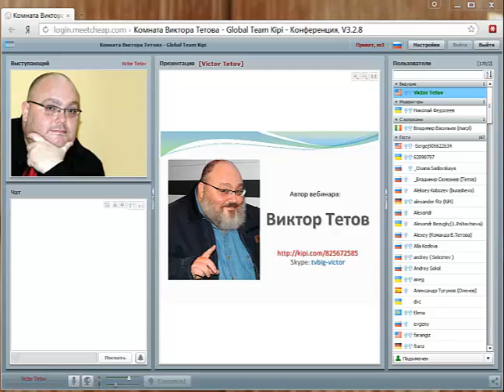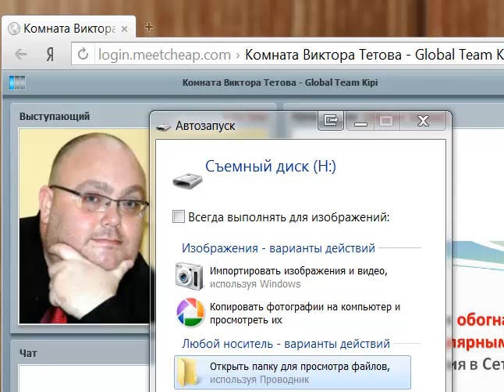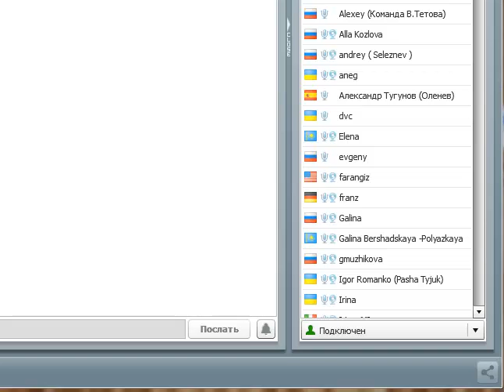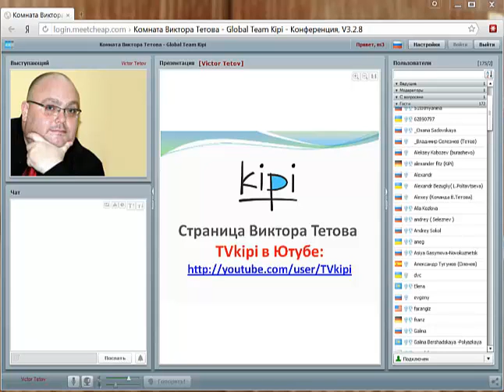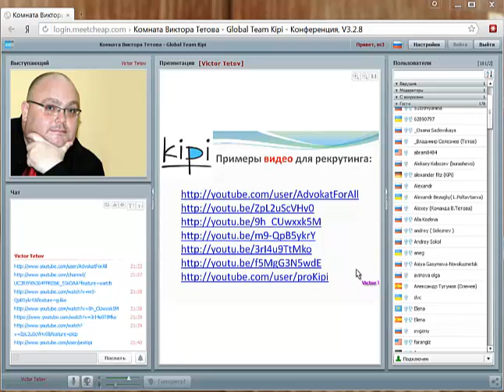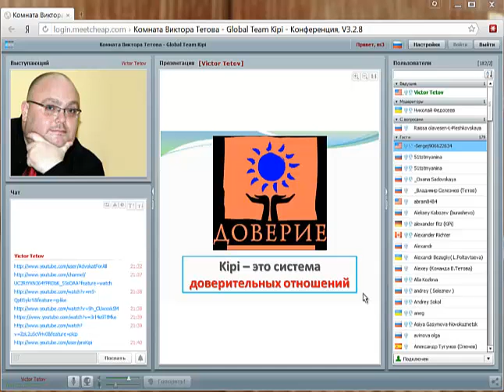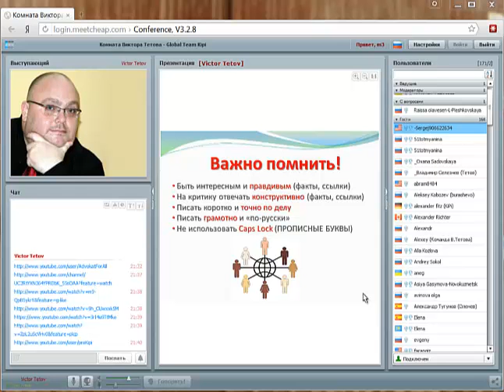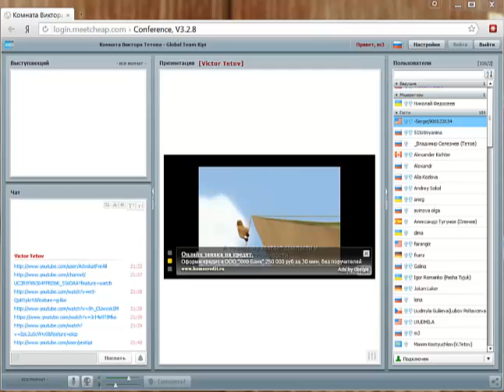тетов, как запрягать лохов в работу